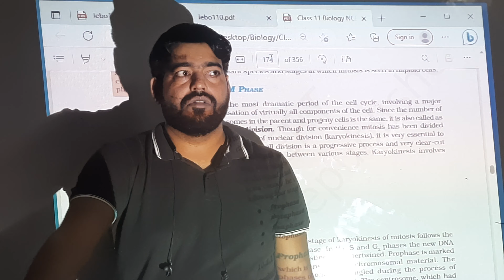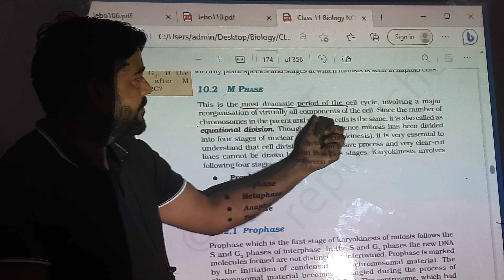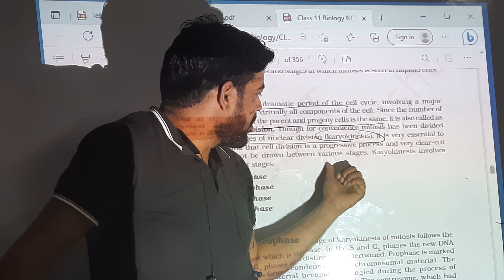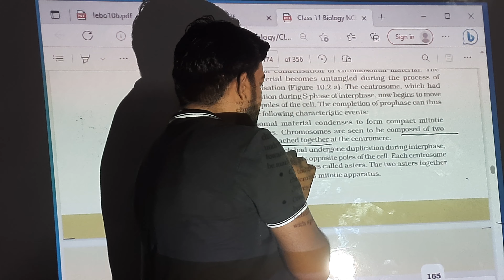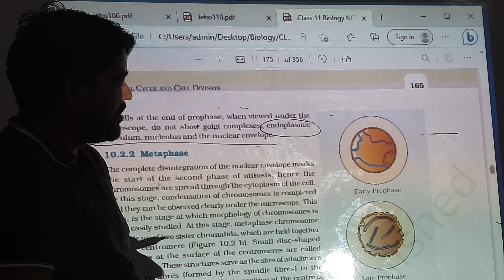27 April 2023(1)